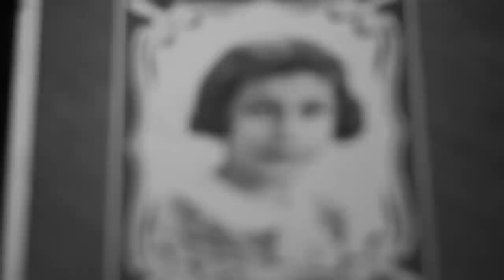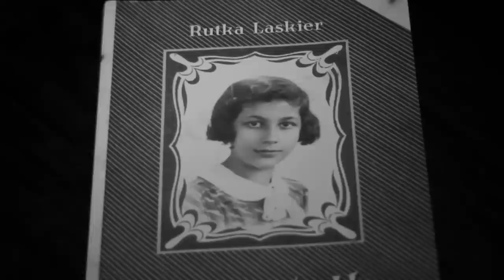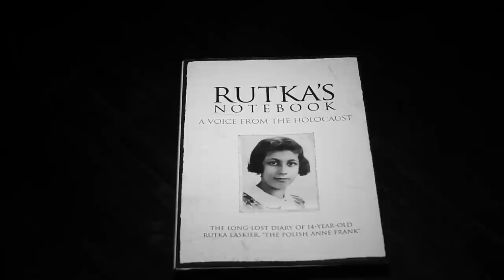Lisa Gerrard Zbigniew Preisner Lament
Diaries of Hope is now on iTunes.
to download the complete album.

Preisner Productions has now released a digital single from the new album 'Diaries of Hope'. Titled Lament (Radio Edit), it is now available to download and stream on all major music download and streaming websites, including iTunes:

This track is currently at #15 in the official airplay chart of Polish Radio: